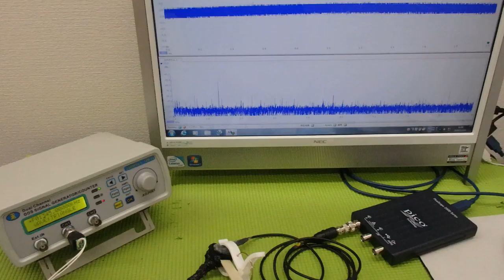メガヘルツの超音波発振制御プローブ ultrasonic-labo